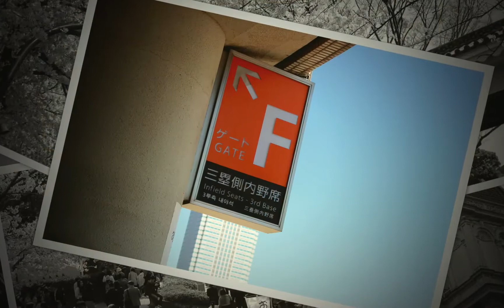voyage du Japon 2014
j'ai voyagé au Japon à partir de 5 mars à 10 avril en 2014

1. Kiyosato ( préf. Yamanashi )
2. Kawagoe ( préf. Saitama )
3. Parc d'Ueno ( Tokyo )
4. Odaiba ( Tokyo )
5. Roppongi ( Tokyo )
6. Parc de Shimizu ( Préf. Chiba )
7. Ginza / Hibiya ( Tokyo )
8. Chidorigafuchi, Sanctuaire de Yasukuni ( Tokyo )
9. Parc d'Ueno
10. Asakusa / Sumida-gawa / Tokyo Sky Tree ( Tokyo )
11. Makuhari ( préf. Chiba )